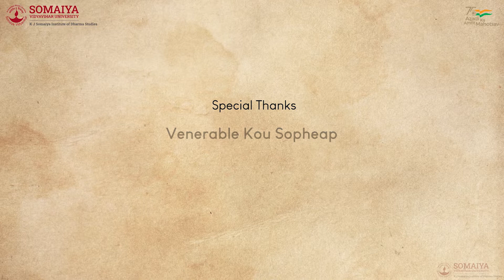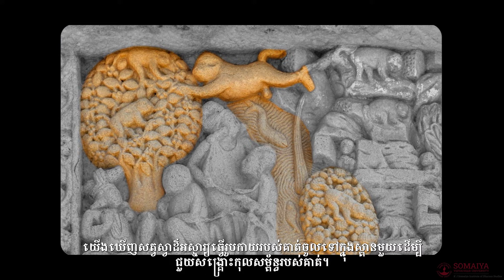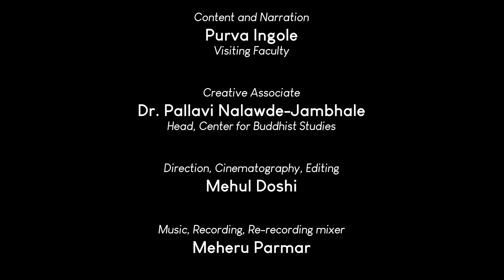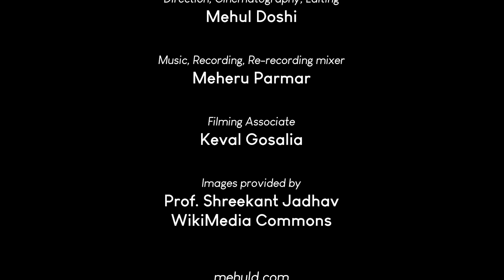the series of Jataka Tales, “The Mahakapi Jataka”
India in Cambodia (Embassy of India, Phnom Penh)in association with Venerable Kou Sopheap is delighted to present the first story from the series of Jataka Tales, “The Mahakapi Jataka” with cooperation of K J Somaiya Institute of Dharma Studies.